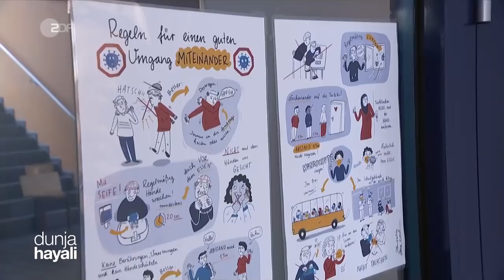Corona und Schule: "Ausmaße einer Großveranstaltung" sagt Manuela Schwesig bei dunya hayali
"Die Öffnung von Kitas und Schulen hat absolute Priorität", stellte Manuela Schwesig, Ministerpräsidentin von Mecklenburg-Vorpommern (SPD), im Gespräch mit Dunja Hayali klar. Gerade Familien hätten viel unter der Pandemie gelitten und bräuchten jetzt Unterstützung.Schwesig betonte aber auch, dass in ihrem Bundesland das Infektionsgeschehen am niedrigsten sei und aufgrund der Schulöffnungen von weiteren Lockerungen Abstand genommen werde. "Mein Sohn beispielsweise besucht eine Schule mit 750 Kindern, das sind Ausmaße einer Großveranstaltung, deshalb sind Sicherheitsvorkehrungen unumgänglich."

Wie groß ist Manuela Schwesigs Angst vor einer zweiten Coronawelle, welche Maßnahmen sind deswegen jetzt notwendig, und wie hat sie ihre Krebserkrankung während der Coronapandemie überstanden?